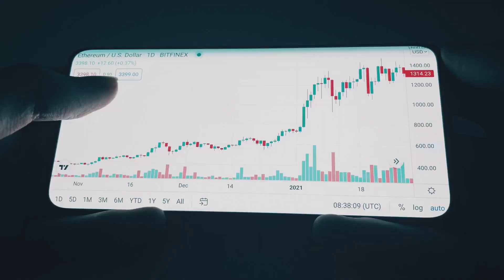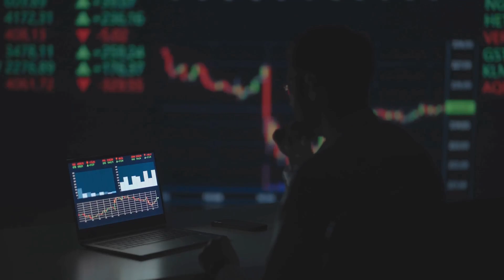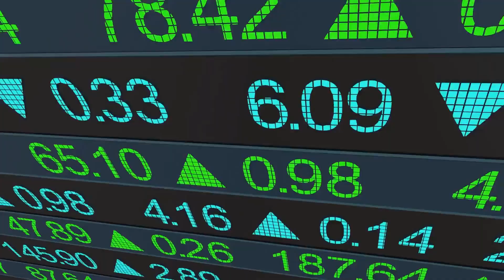📈 Is Marvell (MRVL) Stock a Buy in 2025? | AI Chip Growth, $2.5B Divestiture, & Analyst Predictions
Marvell Technology (NASDAQ: MRVL) is making major moves in the AI and data center space. In this video, we break down Marvell’s strategic shift—selling off its automotive Ethernet unit to Infineon for $2.5 billion—to double down on high-growth markets like custom AI silicon, cloud infrastructure, and networking solutions.

We'll explore: ✅ What MRVL actually does
✅ Why it’s becoming a critical player in the AI race
✅ Financial performance and analyst price targets
✅ The future of AI data infrastructure—and Marvell’s role in it

Marvell’s positioning in the hyperscale data center market—serving tech giants like Amazon, Google, Microsoft, and Meta—could make it one of the biggest silent winners of the AI era.